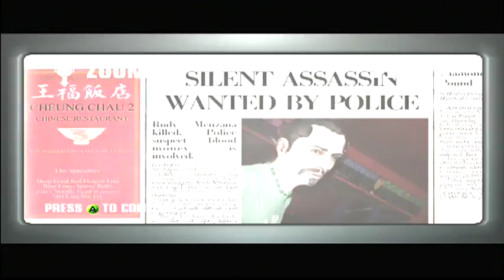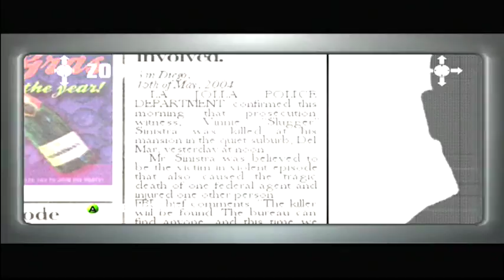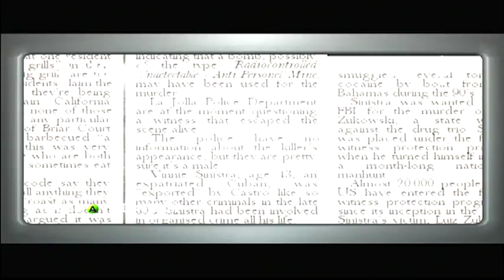Hitman Blood Money #2